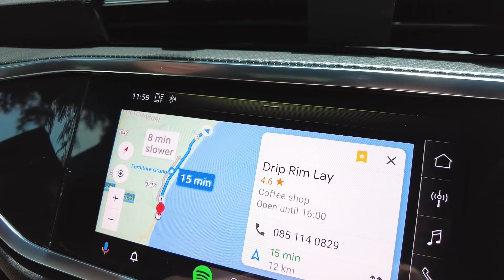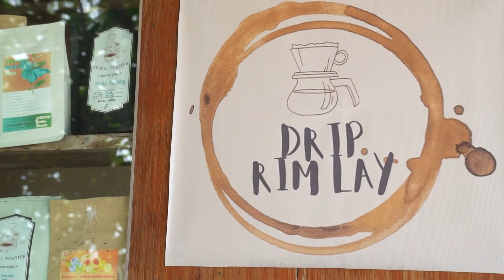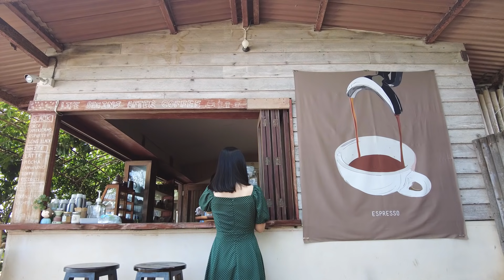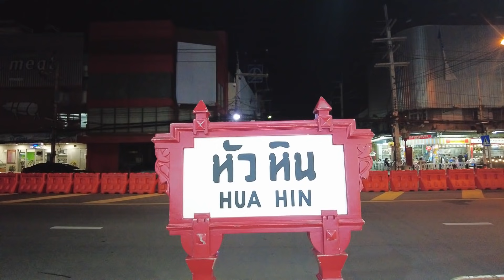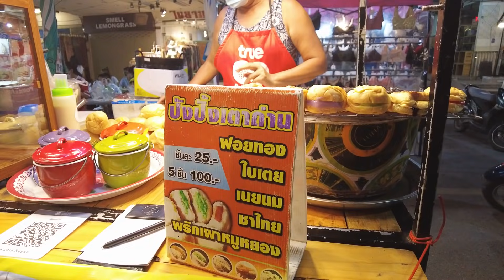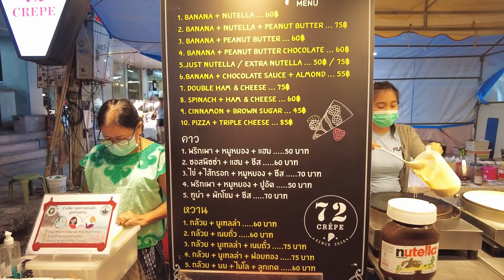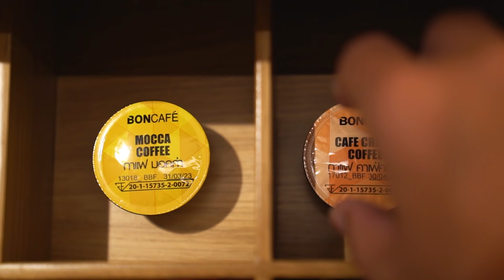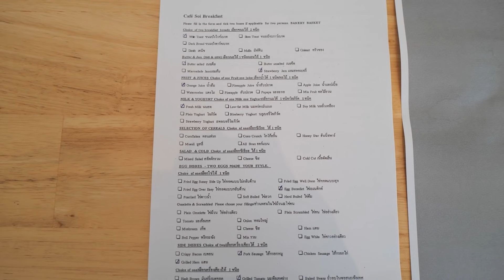เที่ยวหัวหิน กาแฟดริปริมเล เดินตลาดโต้รุ่งหัวหินล่าสุด นอนโรงแรมเปิดใหม่ dusitD2 | FOLLOW ME Creator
ทริปนี้เรายังอยู่กันที่หัวหินนะคะ
วันนี้ยุ้ยจะพาทุกคนไปทานกาแฟดริปริมทะเลกันที่ร้าน ดริปริมเล
ร้านนี้จะขายกาแฟเป็นส่วนใหญ่ มีขนมนิดหน่อยให้ได้ทานคู่กับกาแฟ
ใครสายกาแฟดริปห้ามพลาดเลยนะ แถมถ่ายรูปสวยอีกต่างหาก

ที่พักของยุ้ยในวันนี้จะเป็นโรงแรมน้องใหม่ล่าสุดใจกลางเมืองหัวหิน
อยู่ใกล้บูลพอร์ตหัวหินมาก ๆ ด้วย
ดุสิตดีทูหัวหิน (dusitD2 Huahin) โรงแรมในเครือดุสิต ที่ตกแต่งสไตล์โมเดิร์น
และเป็นมิตรกับสัตว์เลี้ยง สามารถพาน้องหมาน้องแมวมาเข้าพักได้ด้วย
ซิกเนอเจอร์ของที่นี่จะมีอาหารใต้ให้เราไปลิ้มลองรสชาติกันด้วย

ตอนค่ำพาไปเดินสำรวจตลาดโต้รุ่งหัวหิน
วันที่ยุ้ยไปเป็นวันธรรมดานะคะ ค่อนข้างเงียบเหงาเลยทีเดียว
มีของขายอยู่ประปราย คิดถึงบรรยากาศเก่า ๆ มาก

ในวันนี้ยุ้ยมาในแพ็คเกจ Suite Escape 6,999.-
- ได้ห้อง Suite : 1 ห้องนอนใหญ่ 1 ห้องนั่งเล่น พร้อมห้องน้ำที่มีอ่างแช่น้ำขนาดใหญ่
- อาหารเช้าสำหรับ 2 ท่าน
- เครดิตโรงแรม 1,999 บ.
- Voucher 1,000 บ.
- เซ็ทอาหารเย็น จะเป็นอาหารใต้ที่พิเศษสุด ๆ ของที่นี่
แอบกระซิบนิดนึง แค่ค่าห้องอย่างเดียวก็คุ้มแล้วค่ะ

จองได้ถึง 15 ตุลาคม 2021
ใช้ได้ถึง 30 พฤศจิกายน 2021

0:00 เริ่มเดินทาง
0:41 Drip Rim Lay
6:04 dusitD2 Huahin
18:50 ตลาดโต้รุ่งหัวหิน
23:17 วันที่ 2 อาหารเช้า

❋ Camera
DJI Pocket 2 กล้องหลัก
Leica Q2 / Sony A7Sii / DJI Osmo Action กล้องเสริม Insert